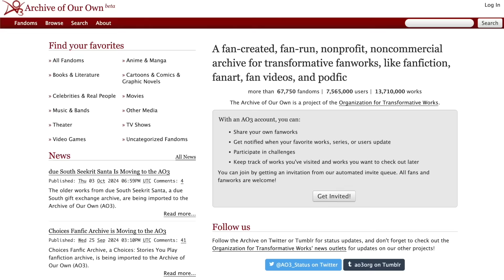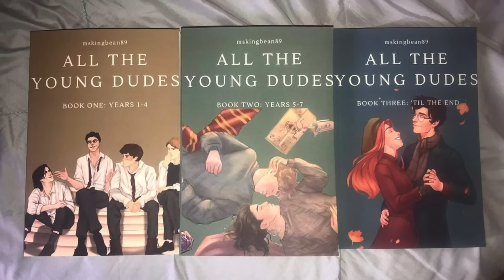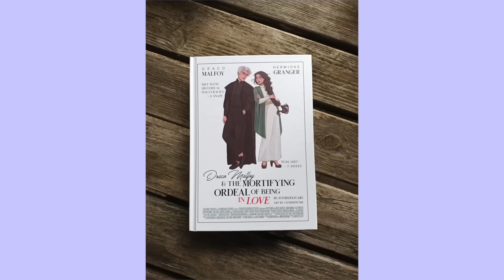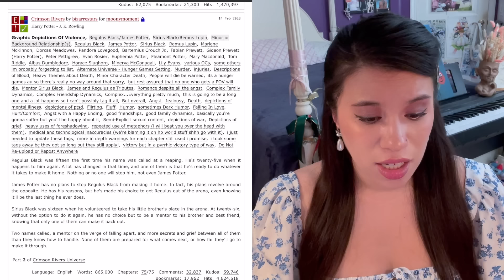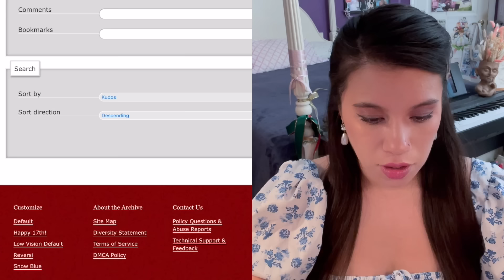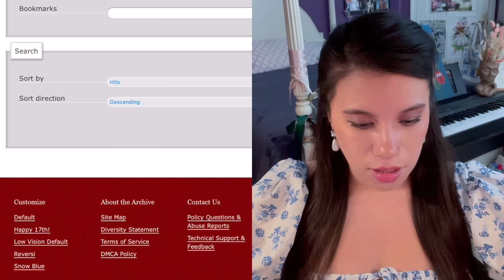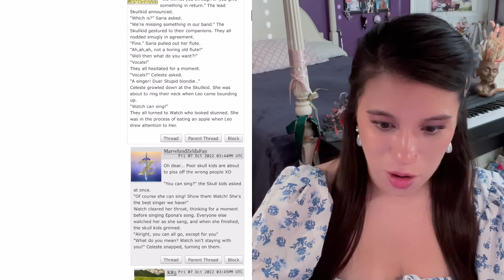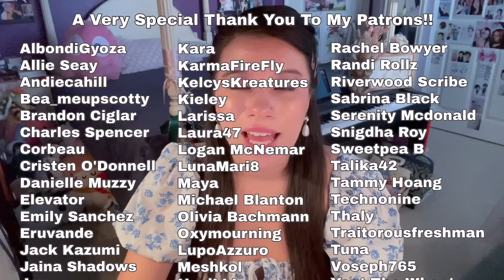the most popular fanfics on AO3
spoilers: it's a LOT of Marauders, Harry Potter, and My Hero Academia fics